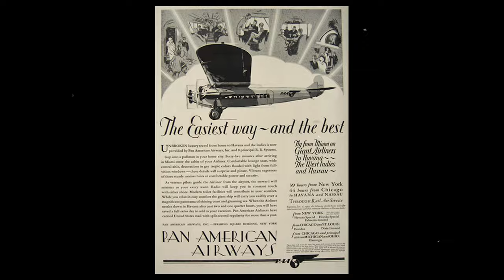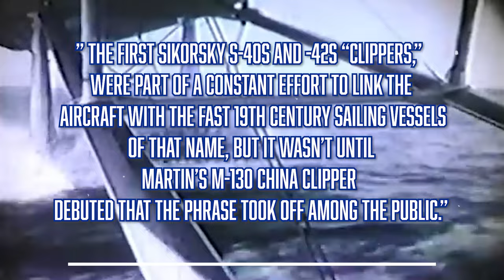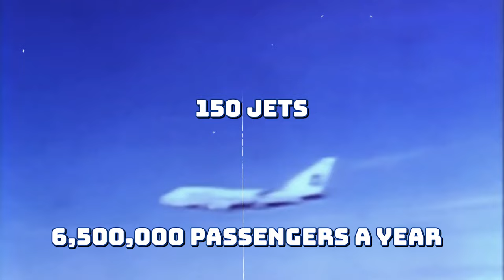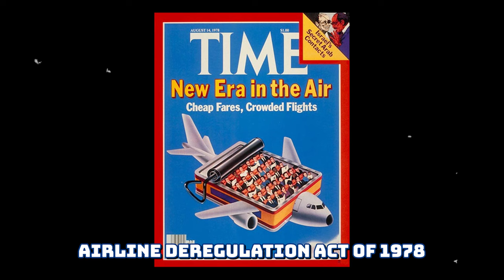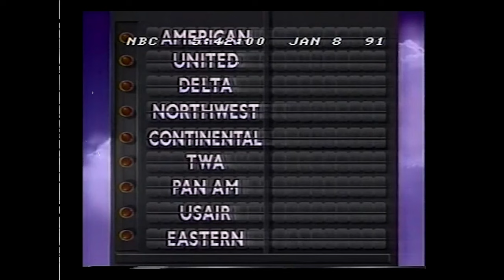Demise of America’s Icons | Pan American Airways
The golden era of air travel started and ended with Pan Am. What happened to the air line industry specifically the company Pan American Airways? Luxury long haul flights, clippers, Deregulation, Lockerbie. Let's find out the history of this once illustrious airline empire.

00:00  Start
00:21  Easiest way and the best
00:46  Clipper Era
02:48  At your service
05:06  Oil Crisis
06:09  Lockerbie
07:05  Dont Leave without us
08:29  Credits

Please feel free to drop some comments on what you would like to see next.  Talk to us about your experiences in this area. Feel free to let us know!

Don't forget about the THANKS feature if you would like to help us out.

It REALLY helps the channel to keep the lights on and to push videos out more frequently for you.

Checkout the factaday on shorts and tiktok!

Also, I borrowed a lot from the pan am online museum and other sources for the script to tell the story, entertainingly.

LINKS:
Moments and Milestones: Birth of the Clippers | Air & Space Magazine| Smithsonian Magazine

MOVIES:
Catch Me If You Can
The Aviator
Pan Am

Thank you! See you at the next one!